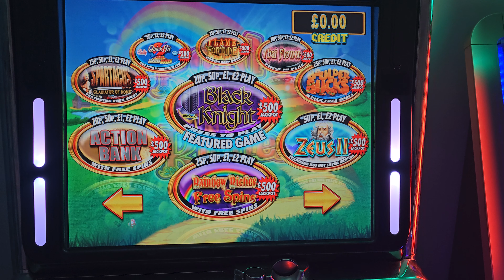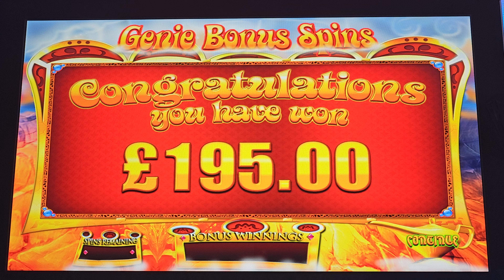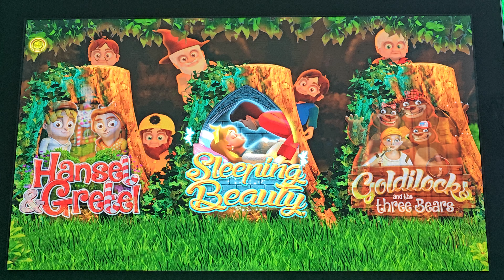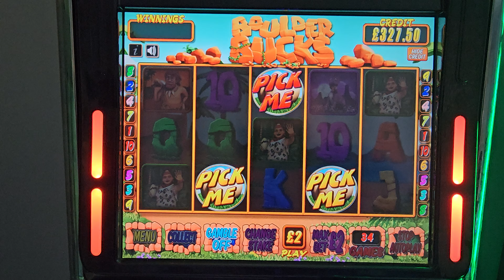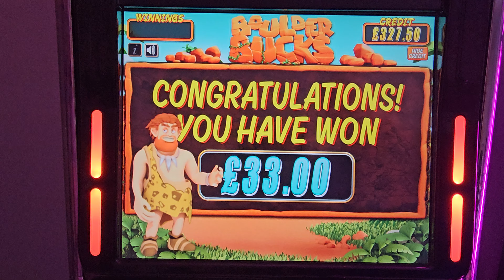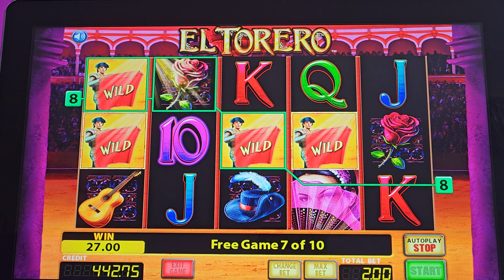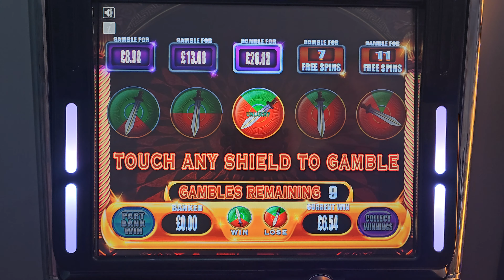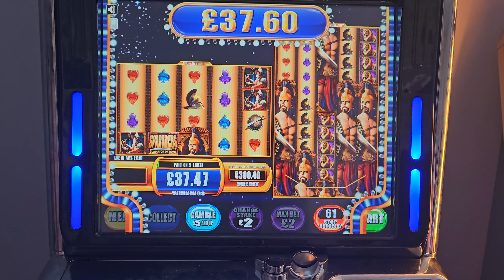💥RAINBOW RICHES, THAI FLOWER, BOULDER BUCKS & MORE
In this video, we're sharing footage of our lates subscriber requests

From boulder bucks to black knight to fishing Frenzy, we had a blast playing all of the big Max Stakes games hunting for a big win after big win ! If you're looking for a good time in a fun and relaxing environment then fasten your seatbelts and enjoy the ride here at syko slots on that hunt for a big win on fishing frenzy